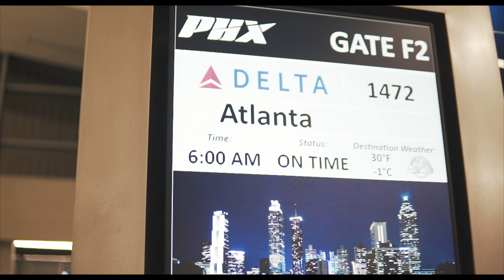Elevate to Accelerate Atlanta 2021 RECAP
Shot & edited 🎥 : @darsrevenge